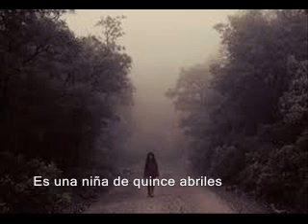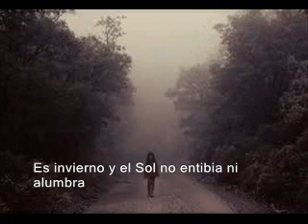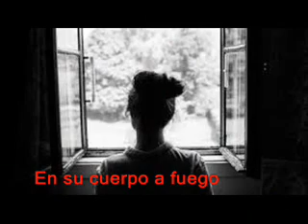BLUES_RETRATO HABLADO_ALFREDO ABURTO MARCHANT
Blues- Retrato hablado

Un hecho doloroso de ocurrencia frecuente en senderos y caminos rurales.

Alfredo Aburto Marchant
Canta-Autor Chileno